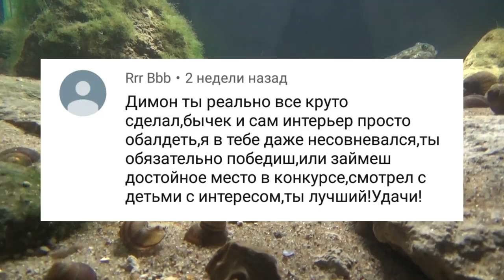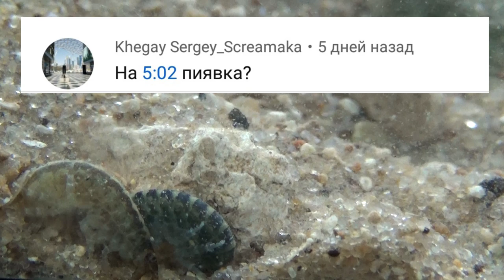Итог работы. Берег Оки.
финальное видео на канале Biotope Aquarium

webmoney
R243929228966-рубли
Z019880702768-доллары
Номер карты СБЕРБАНК
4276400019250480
Жду Вас в Instagram